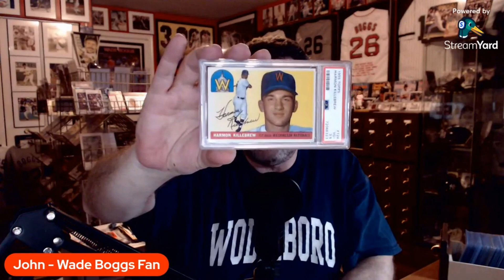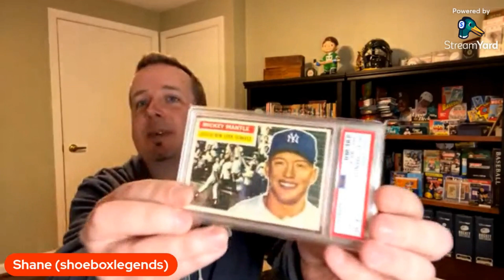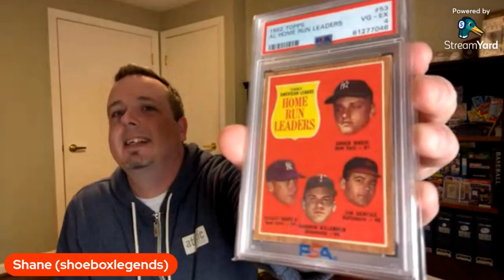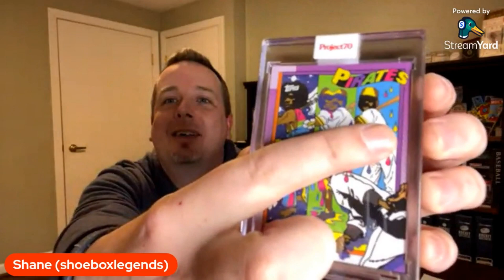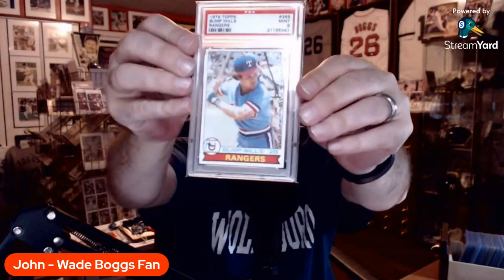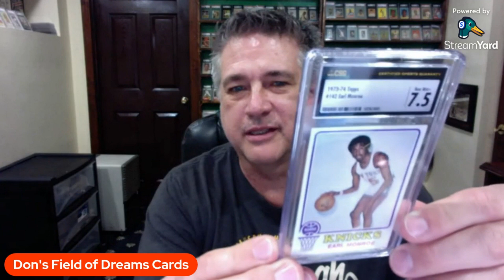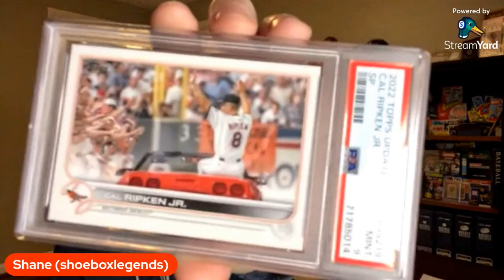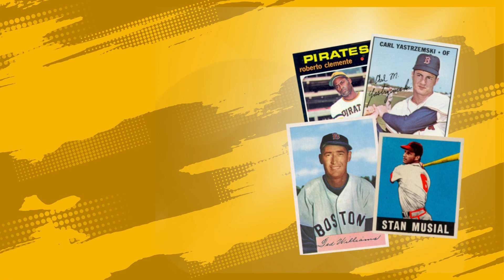2 Guys, 1 Hobby: Ep. 3 - Memorable cards and keeping focus with Shoeboxlegends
Welcome to episode 3 of 2 Guys, 1 Hobby with Don @donsfieldofdreamscards9197 and John @WadeBoggsFan. In this episode, we talk with Shane @shoeboxlegends about collecting memorable sports cards, whether it be from a certain game, event, season, or just a sentimental or personal reasons. We also talk about how to stay focused with all the possible ways to collect that are out there and how we may have strayed from our main focus in the past. Sports cards. Baseball cards. Vintage baseball cards.